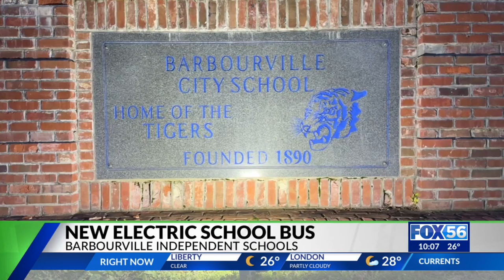Electric School Bus coming to Barbourville Independent Schools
The school is expected to get a model version of the bus to test drive until the decked-out one is ready in Summer of 2023.